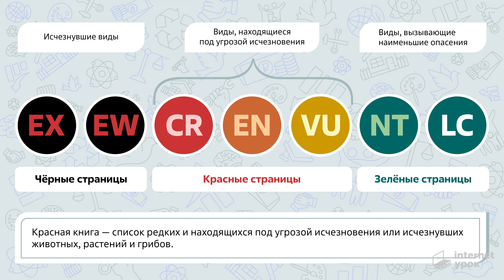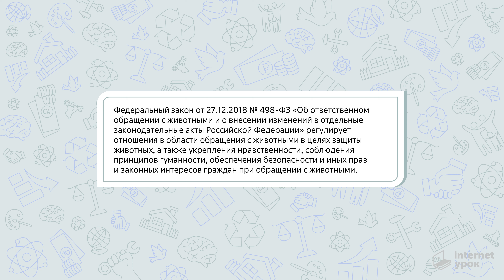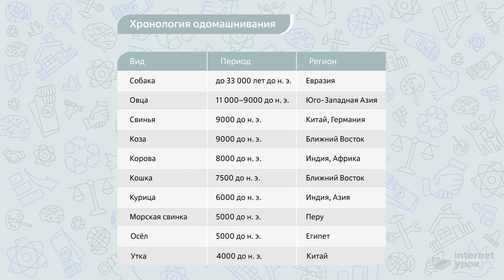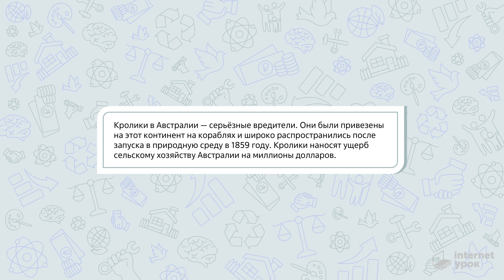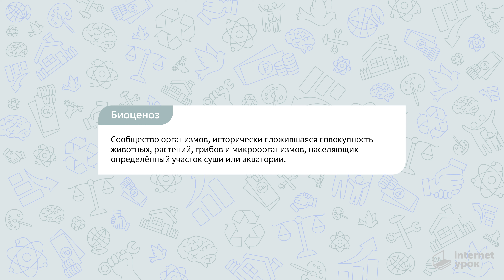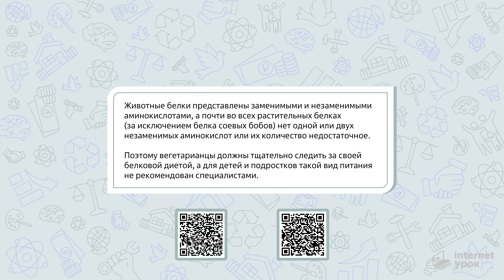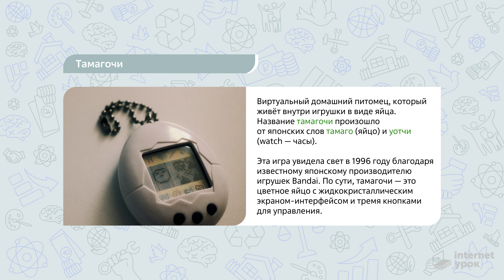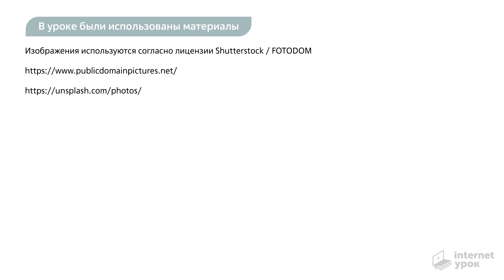Разговоры о важном. 1 - 4 класс. Урок 2. День защиты животных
Люди и животные — часть живого мира нашей планеты. Мы существуем вместе, и со многими животными у нас сложилось выгодное «партнёрство». Например, собаки-поводыри помогают незрячим, коровы, козы и куры снабжают нас продуктами питания. Одни животные поселились вместе с нами и стали домашними любимцами, других мы видим только на картинках и видео о дикой природе.

К сожалению, некоторые животные находятся на грани исчезновения. Виной тому изменение климата и влияние человека. Задача людей — заботиться о животных, не только домашних, но и диких.
На этом уроке мы поговорим о том, как и чем можно помогать животным и почему это важно.

Разговаривали о важном Яна Верас, HR-менеджер «ИнтернетУрока», и Юрий Гребенюк, директор по производству и учебно-методической части «ИнтернетУрока».

Для родителей и учеников 1–4-х классов.